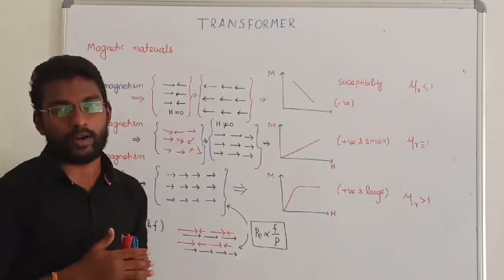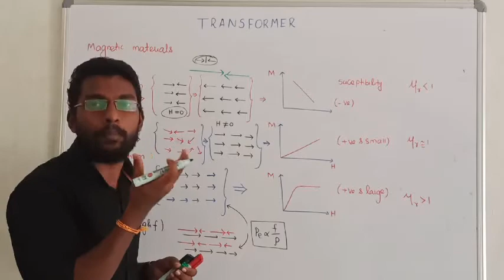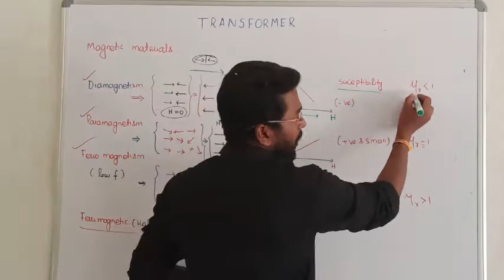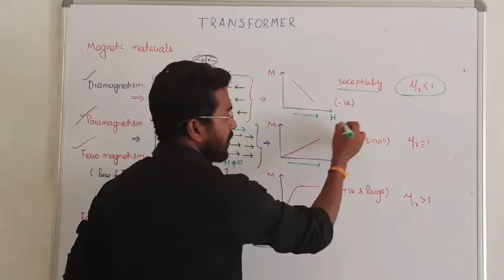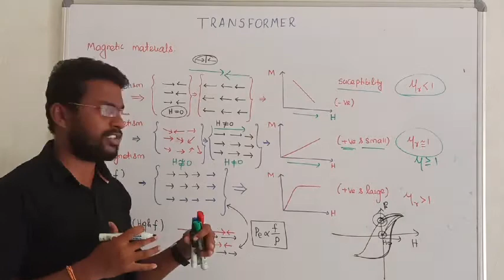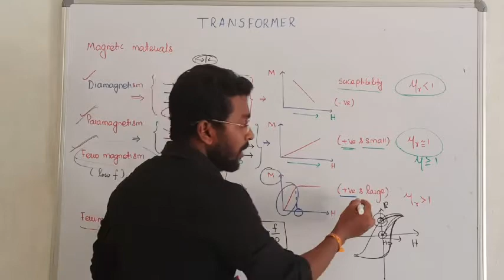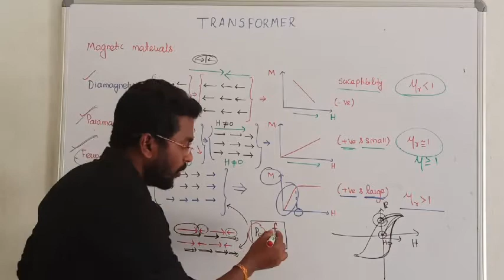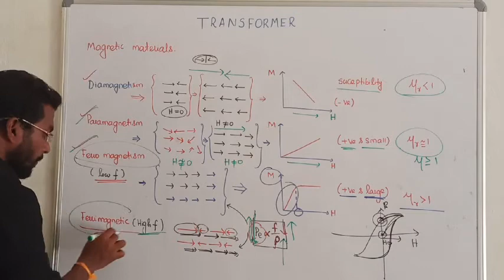3. MAGNETIC MATERIALS I EE I TRANSFORMER IN TAMIL